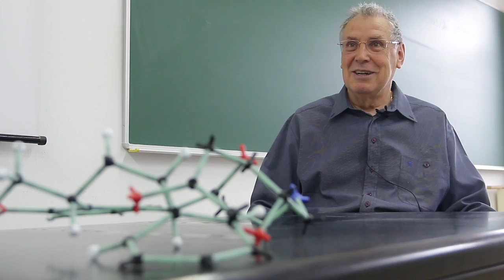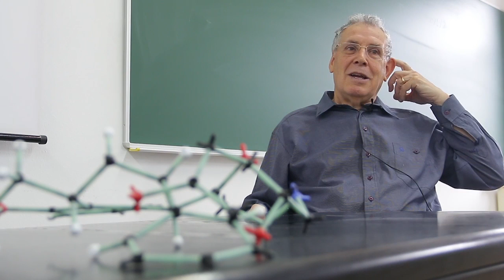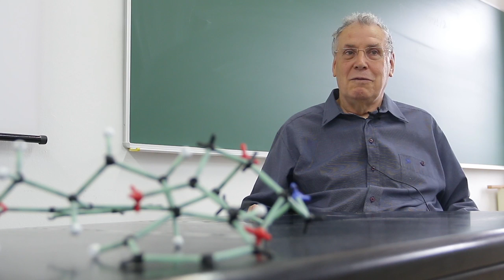Profesor José Barluenga: Unas palabras de Francisco Javier Fañanás